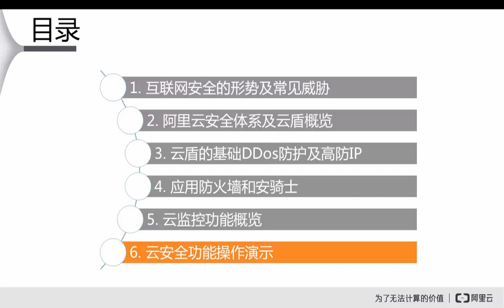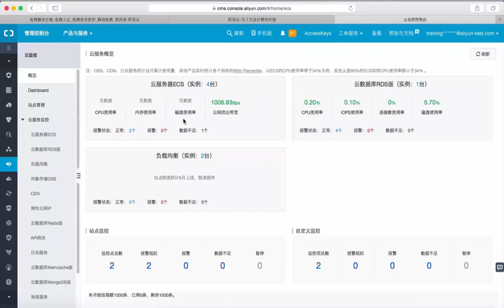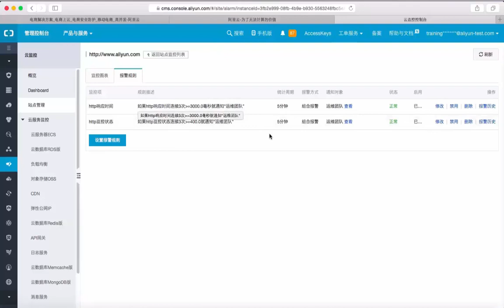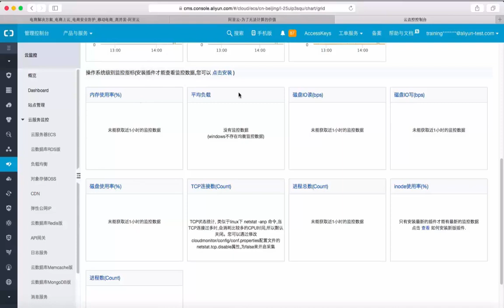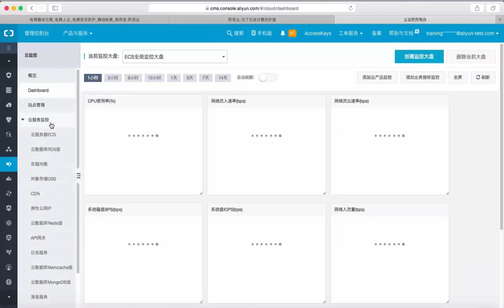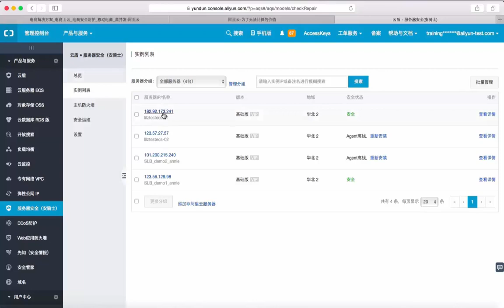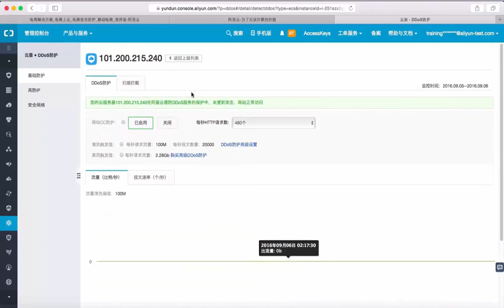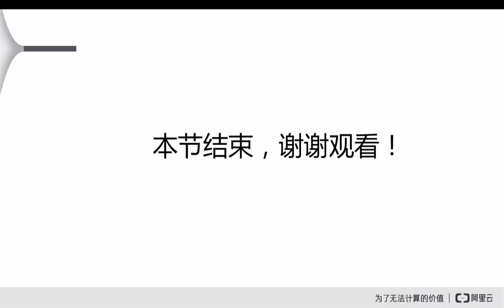阿里云安全6 云功能操作演示